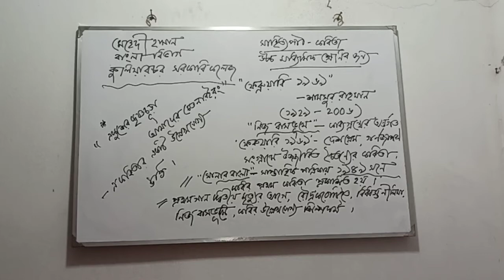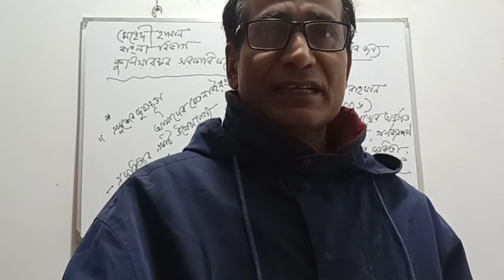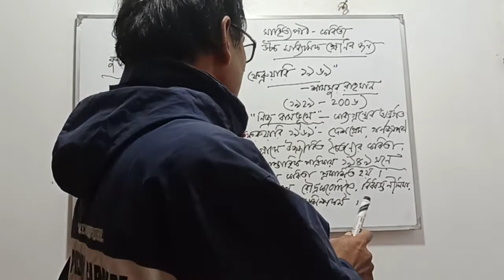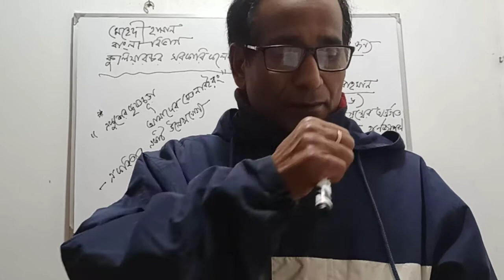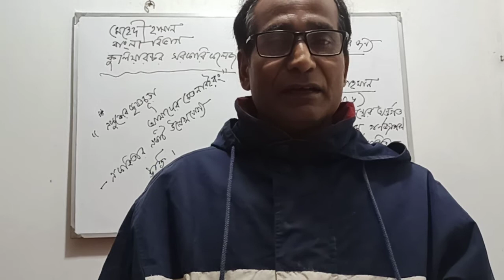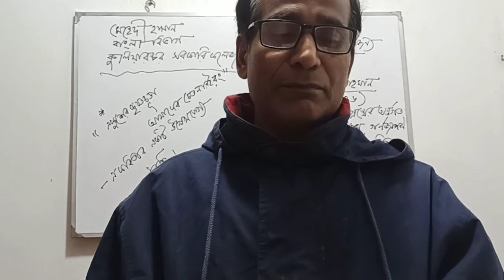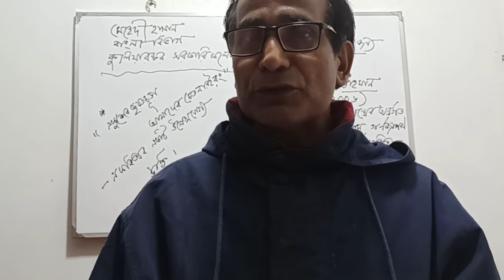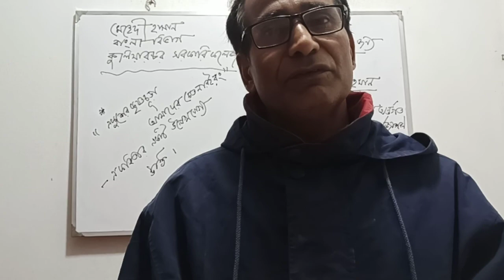kuliarchar Govt. College_একাদশ_বাংলা ১মপত্র _কবিতা: ফেব্রুয়ারী ১৯৬৯ (শামসুর রাহমান)_মেহেদী হাসান।